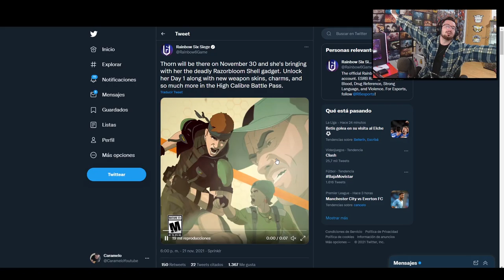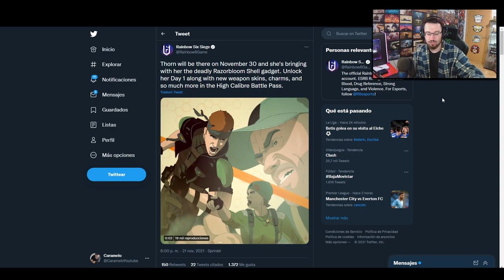FECHA *NUEVA* TEMPORADA de HIGH CALIBRE | Y6S4 | Caramelo Rainbow Six Siege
✅ FECHA *NUEVA* TEMPORADA de HIGH CALIBRE en este vídeo de Rainbow Six Siege español en High Calibre.